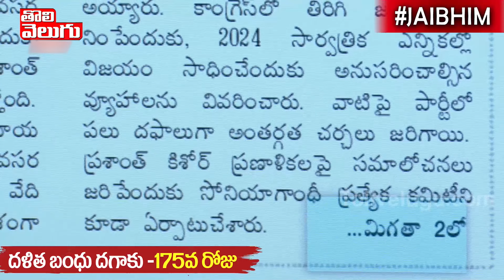PK రేటు పెంచిన కెసిఆర్ ...!! అసలు జరిగింది ఇదే | Story Behind PK KCR Episode | Tolivelugu TV